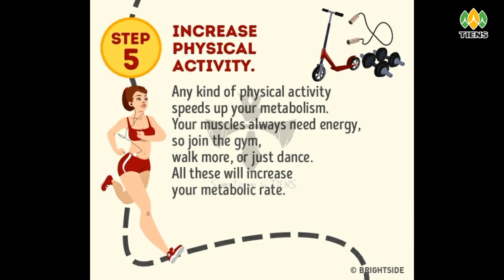7 Simple Steps to Speed Up Your Metabolism | Sam Team of TIENS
7 Simple Steps to Speed Up Your Metabolism | Sam Team of TIENS